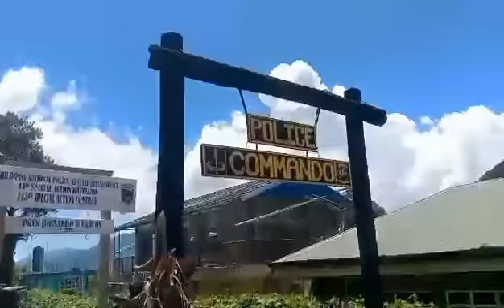SALAMAT BATCH... STILL MISSIN' THOSE TIMES DURING OUR YOUNGER AGE